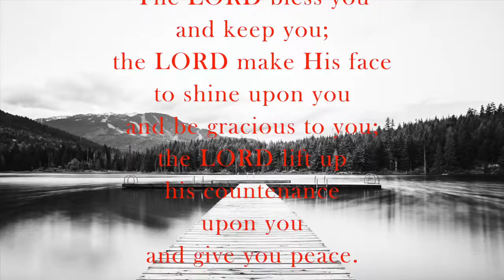Congratulations Class of 2020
Congratulations graduates! Thank you to all who gave us photos so we can celebrate graduates from FBC.